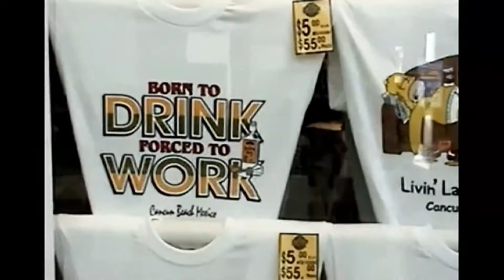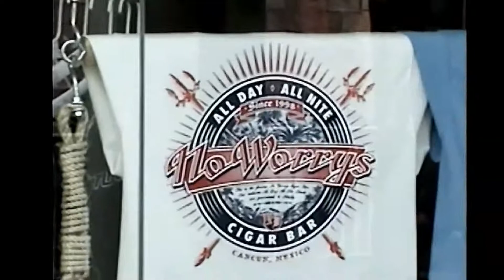Cancun Mexico part 2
Cancun is recognized throughout the world for its spectacular white sand beaches and its fascinating sea in turquoise blue tones. With unique natural places, Mayan culture, water activities and adventure.